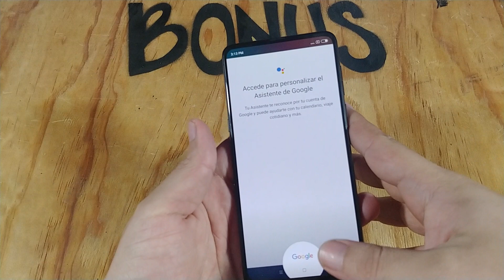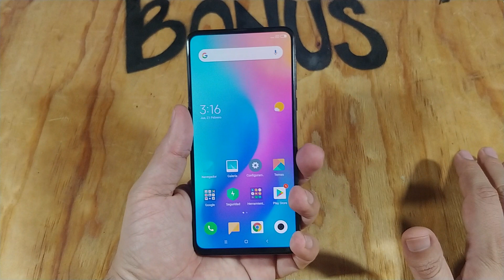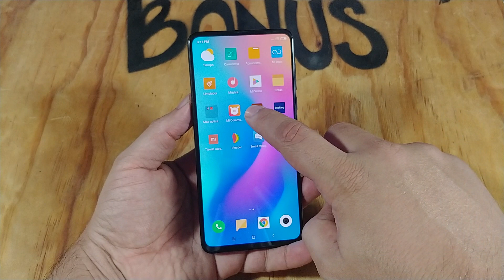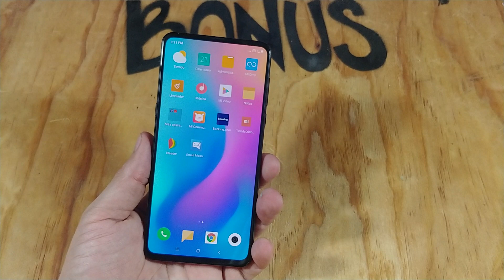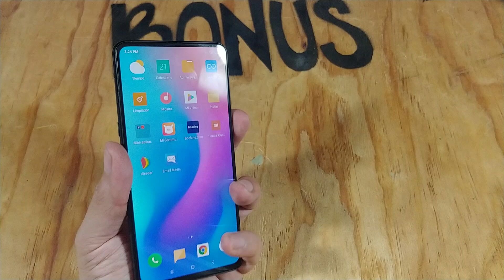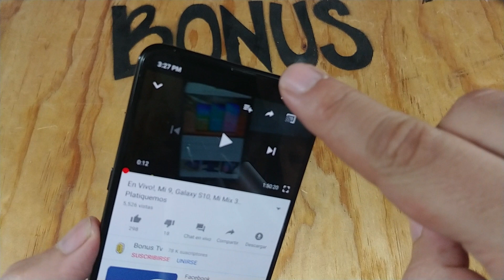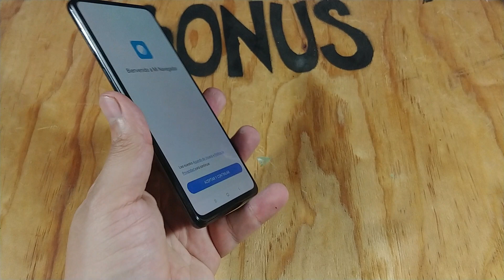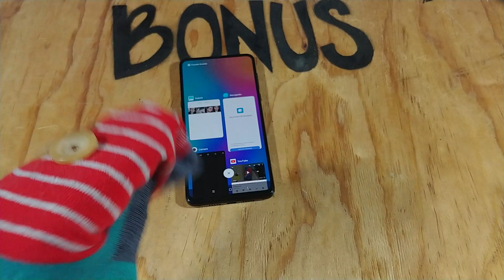XIaomi Mi Mix 3: Analisis Real... "Innovación" que nadie pidió. Igual es bueno. México!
Mano falsa... la mía está prieta.